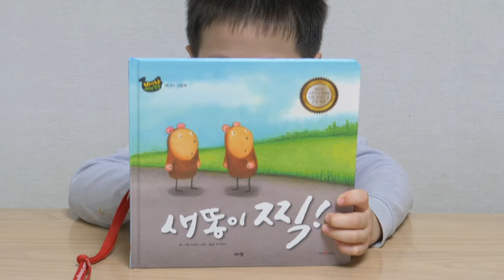세이펜 독서시간. 새똥이 찍!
아람 출판사의 바나나 창작동화 중,
오늘은 "새똥이 찍!"을 읽어볼거에요!
책을 읽어주는 세이펜과 함께!
다같이 독서해볼까요?